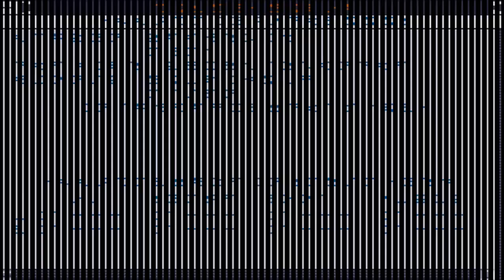Lets Play: Der Planer (S2E02) "Neue Features" (DE)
Aufnahme ist von Juni 2013!

Der Planer
System: PC/MSDOS
Genre: Wirtschaftssimulation
Entwickler: Holger Beisheim
Publisher: Greenwood Entertainment

Für die nächsten Folgen habe ich, Addymail als Gastkomentator, im Gepäck.